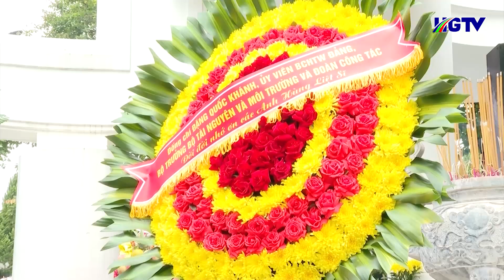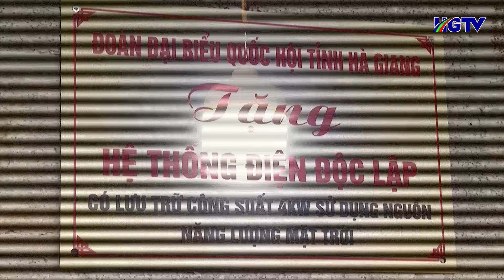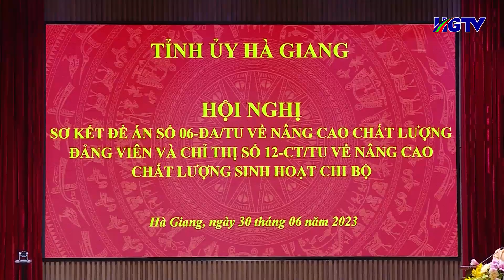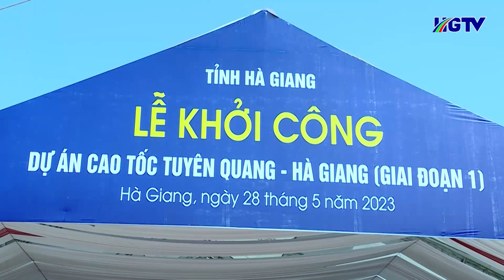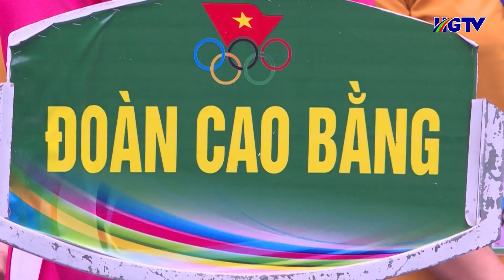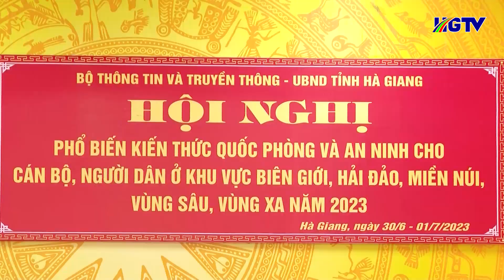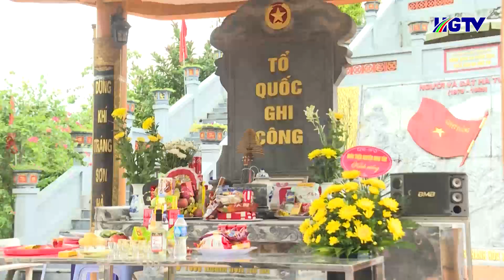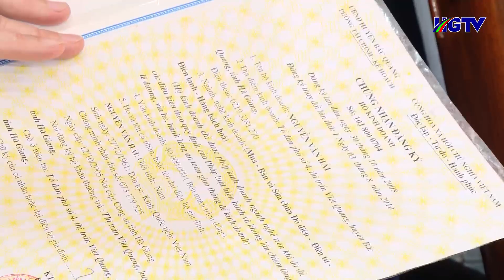Thời sự tối Hà Giang - Ngày 30/6/2023